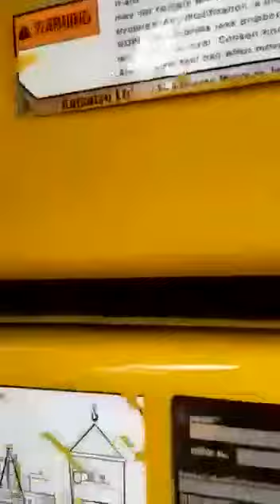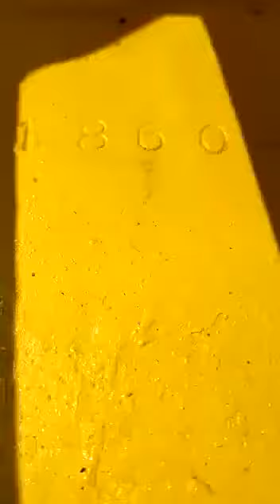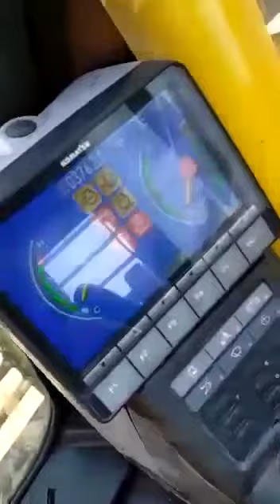HASIL REKONDISI UNIT EXCAVATOR KOMATSU PC 200-8MO 2019 LIKE NEW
Rekondisi unit excavator tahun 2019
Hasilnya seperti unit baru.